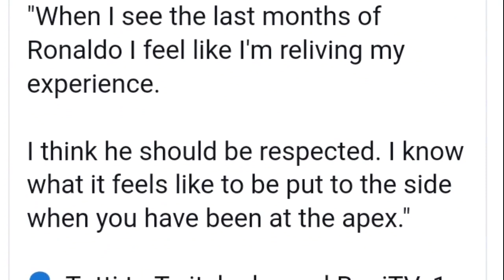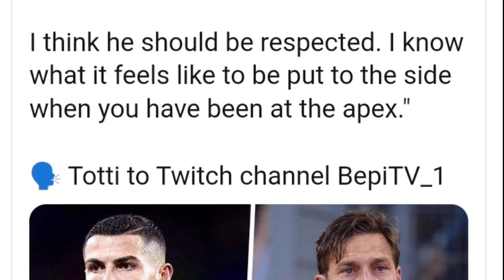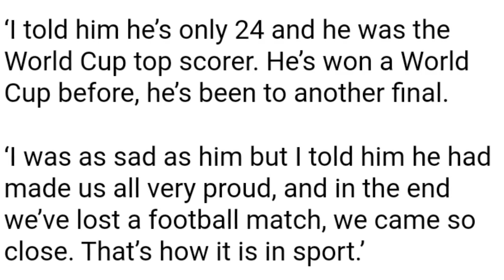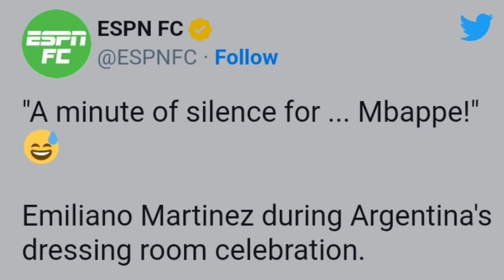Totti ចេញមុខទាមទារឲ្យអ្នកគាំទ្របង្ហាញការគោរពដល់​ Ronaldo​ ផង,​Lionel Messi និយាយថាគាត់ចង់បន្តលេងឱ្យ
**ចំណងជើងព័ត៌មាន​កីឡា**
-ក្ដៅចិត្តជំនួស! Totti ចេញមុខទាមទារឲ្យអ្នកគាំទ្របង្ហាញការគោរពដល់កីឡាកររូបនេះផង។
-Lionel Messi និយាយថាគាត់ចង់បន្តលេងឱ្យអាហ្សង់ទីន។
-Mbappe ជាកីឡាករទី៣ ដែលស៊ុតបាន ៨គ្រាប់នៅវគ្គផ្តាច់ព្រ័ត្រព្រឹត្កិការណ៍ World Cup។
-ប្រវត្តិសាស្រ្តហើយ! Messi បំបែកបានកំណត់ត្រា ១០នេះ ក្រោយជួយអាហ្សង់ទីនឈ្នះ World Cup យប់មិញ។
-ប្រធានាធិបតីបារាំង និយាយទៅកាន់ Mbappe បែបនេះក្រោយក្រុមបានត្រឹមរងជើងឯក។
-Ronaldinho ថាម្នាក់នេះនៅអាច លេងបាល់ទាត់បានរហូតដល់ អាយុ៥០ឆ្នាំ​។
-លេងឈឺៗណាស់! Martinez បានចំអកឱ្យ Mbappe បែបនេះ ក្រោយ អាហ្សង់ទីនលើកពាន World Cup យប់មិញ។
-រូបភាពបញ្ជាក់ថា ជាង១៥ឆ្នាំ Messi និងភរិយា តែងចាំលើកទឹកចិត្តគាំទ្រគ្នា។
បាល់ទាត់អន្តរជាតិ​
កីឡាបាល់ទាត់
ពត៌មាន​កីឡា​បាល់ទាត់​
Football News
Cristiano​ Ronaldo
Neymar​ Jr
Liverpool
Barcelona
Real Madrid
Atletico Madrid
FIFA World Cup Qatar
Francesco​ Totti
Argentina
Kylian Mbappe
Geoff Hurst
Guillermo Stabile
Ronaldo Nazario
Emmanuel Macron
France
Ronaldinho​
Emiliano Martinez
Antonela Roccuzzo
Newcastle United
Bayern Munich
PSG
Arsenal
Chelsea
Ligue 1
La Liga
Sport News
English Premier League
Serie A
International Football